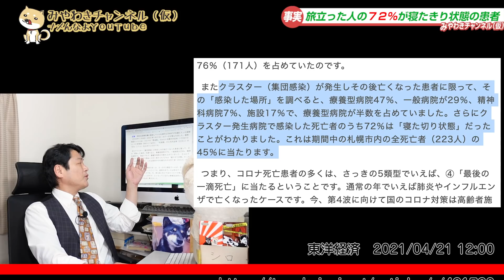#1020 「こども全員ＰＣＲ検査」とテレ朝「モーニングショー」で８５％が無症状とうっかり告白。７２％が「寝たきり」だった札幌市のエビデンス｜みやわきチャンネル（仮）1170Restart1020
いよいよ３度目の緊急事態宣言となり、東京地方でいえば、この１年間で４ヶ月以上ありました。週休２日の会社なら、毎週土日が「緊急事態宣言」だったようなものです。だから、緊急感はもはや感じはしません。
　令和３年４月２０日の、名古屋CBCが制作し、ＴＢＳが全国配信している昼下がりのワイドショー「ゴゴスマ」でのことです。
　愛知医科大学の三鴨廣繁教授は「全員がマスク会食をすれば時短をしなくて大丈夫！！！」と「大声」を張り上げてマスク会食を推奨します。これに、プロコメンテーターとして八面六臂の活躍をされている橋下徹さんが「マスク会食を義務化できていれば防げた！」と完全同意します。
しかし、マスク会食のエビデンスはありません。また、若者の「感染率増加」もエビデンスはありません。

今回のワンコ「じまん」